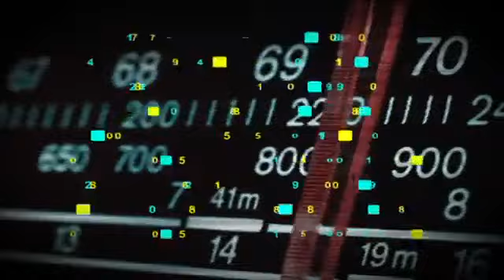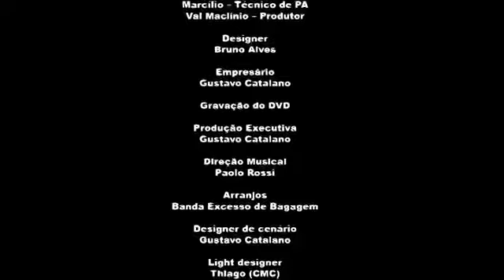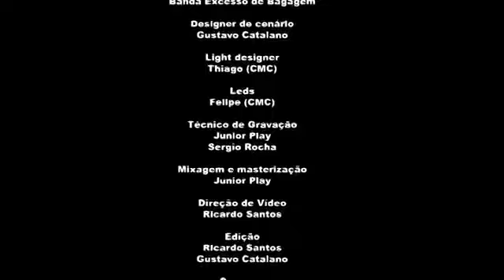DVD Excesso De Bagagem Vol 5 2011